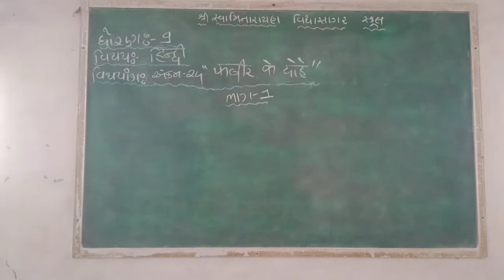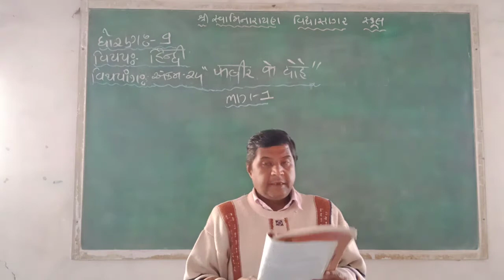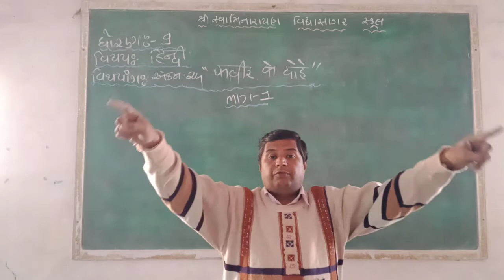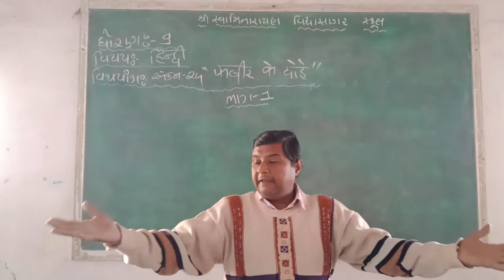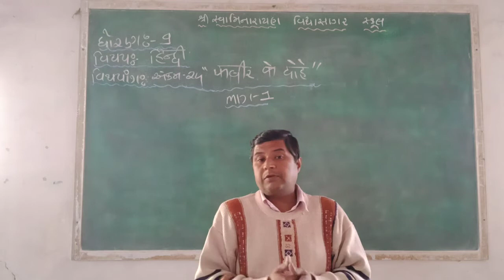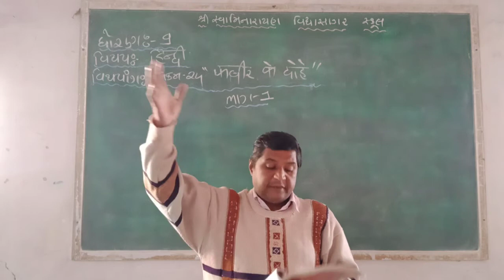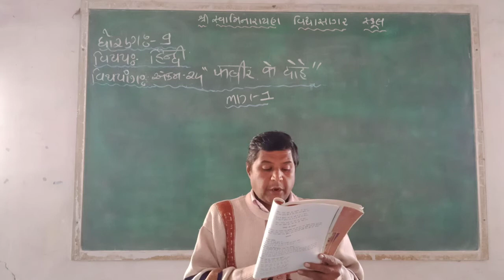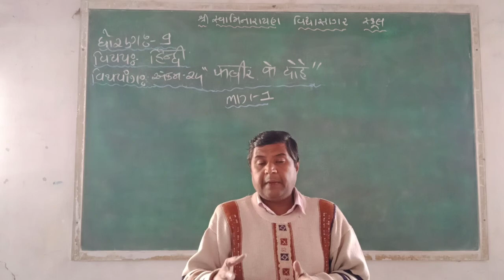STD 9 હિન્દી એકમ ૨૪ ભાગ ૧ જીગ્નેશભાઈ મહેતા